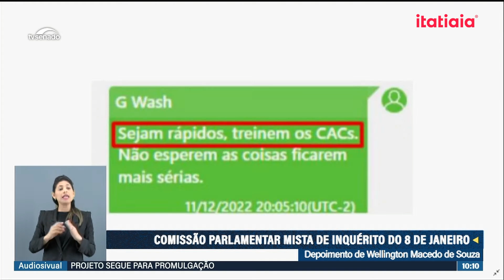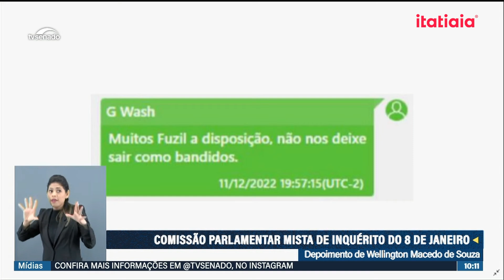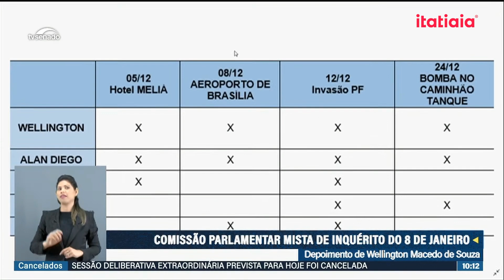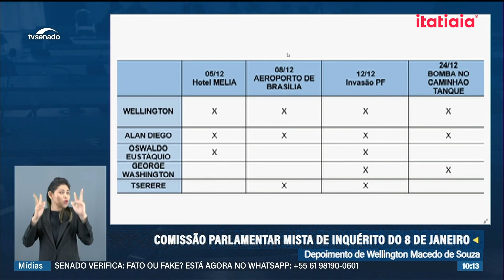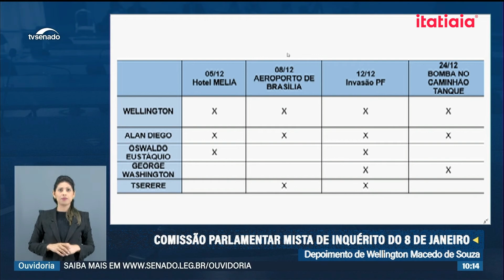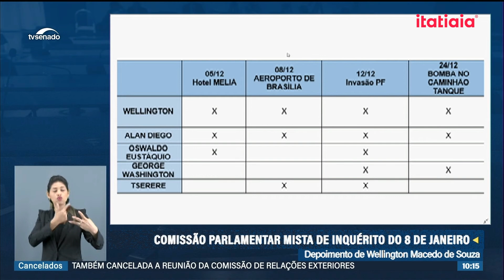ACAMPAMENTO NO QG ERA ESPAÇO DE ORGANIZAÇÃO DE ATOS TERRORISTAS, DIZ ELIZIANE GAMA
A relatora da Comissão Parlamentar Mista de Inquérito (CPMI) do 8 de janeiro, a senadora Eliziane Gama (PSD), chamou o acampamento de bolsonaristas em frente ao Quartel General do Exército, em Brasília, de "espaço de planejamento de atos terroristas" durante a sessão desta quinta-feira (21) da CPMI.